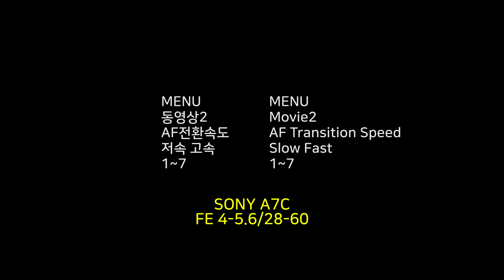Sony Camera A7C, AF Transition Speed Test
Sony Camera A7C
AF Transition Speed Test
AF 전환속도 테스트
소니 카메라 A7C의 기능 중에서
AF 전환속도 테스트를 해봤다.
렌즈는 FE 4-5.6/28-60을 사용했다.

수치는 1~7까지 있는데
촬영환경, 피사체 사이의 거리,
사용하는 렌즈 등등에 따라서 다른 결과가 나오겠지만
테스트 영상에서는 3정도가 가장 괜찮아 보인다.